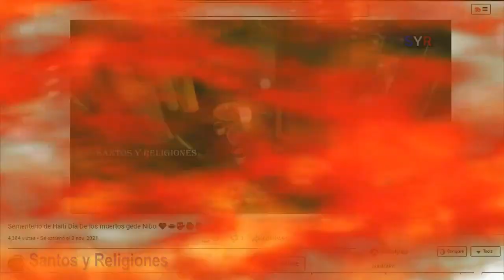Ezili Danto Oracion Para Que Te Abra Camino Al Ponerle Un Pequeño Servicio🔥🔥🔥🔥🔥🔥🔥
NUMERO DE TEL
DONACIONES  PARA AYUDAR EL CANAL
NUMERO DE CUENTA
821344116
BANCO POPULAR
Y MUCHAS GRASIAS